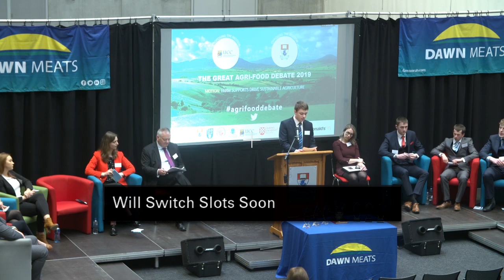Great Agri-Food Debate Semi-final 2, 2019